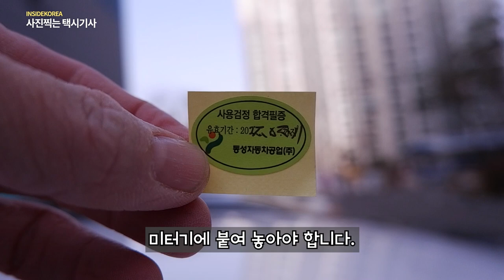Vlog(143) 새차 샀어요~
아는 형님 차량을 변경하셔서
약간의 튜닝아닌 튜닝을 해 드렸습니다.

영업용 개인택시의 정기검사는 일반 승용차하고 틀립니다.

※ 개인택시 차령연장
 법규 : 여객자동차운수사업법 제 75조 (자동차의 차령제한 등),여객자동차운수사업법 시행규칙 제 103조(차령연장)
 개인택시 차령 : 배기량 2,400㏄ 미만 7년, 배기량 2,400㏄ 이상 9년
 연장 신청방법 : 차령만료일 2월이내 교통공단 산하 검사장에서 임시검사 후 임시검사 합격증을 받아 조합이나 지부에 신청 함.
 연장기간 : 1년 (2회 신청가능)

※임시검사 합격증을 교부 받은 후 조합이나 지부에 차령연장 신청을 아니하고 차령만료일이 지난 후에는 신청 불가하므로 반드시 차령만료일 이전 최소 7일전에 연장 신청해 주실 것.
※차령초과 운행시 행정처분 : 1차 과징금 180 만원 또는 운행정지 90일